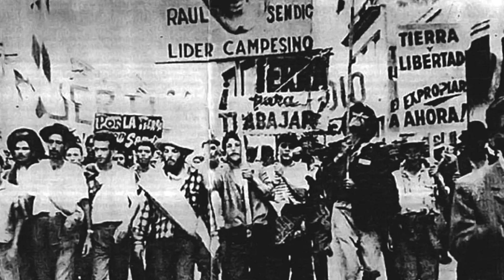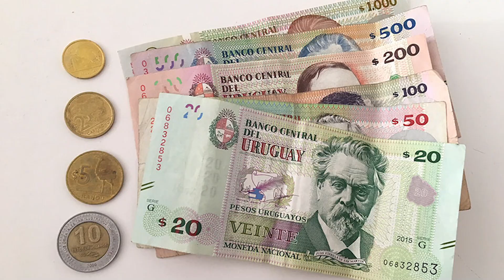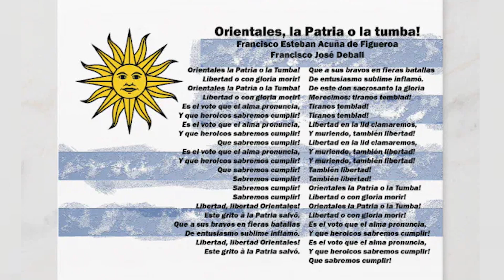URUGUAI | O PAÍS MAIS PROGRESSISTA DA AMÉRICA DO SUL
Neste vídeo vamos te apresentar o Uruguai, um pequeno e belo país da América do Sul. Vamos falar sobre a sua geografia e história, sobre o seu governo e a sua economia, sobre os seus principais pontos turísticos, além de várias curiosidades bem interessantes que valem a pena você conferir! 😉👍

🔸 Ofertas na Amazon